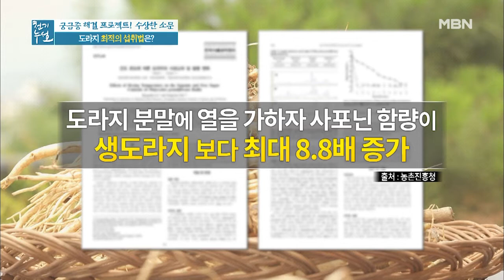※집중※ 도라지 최적의 섭취법 공개! MBN 200918 방송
※집중※ 도라지 최적의 섭취법 공개!